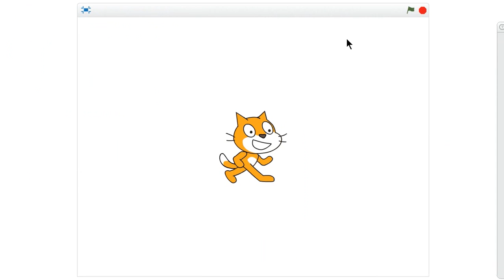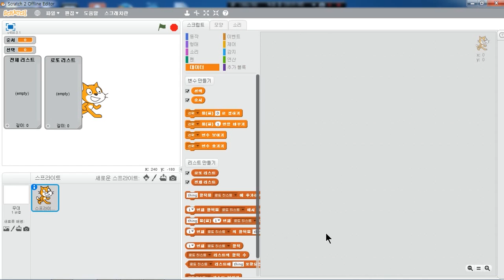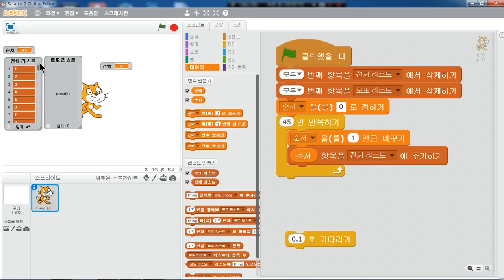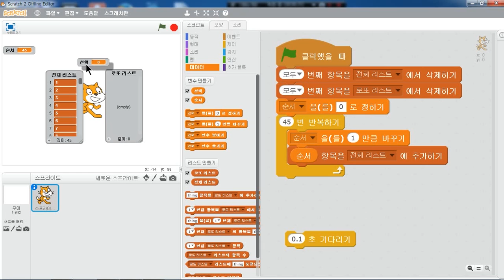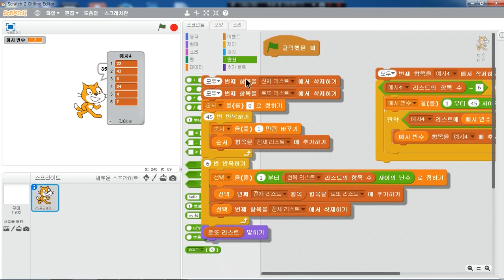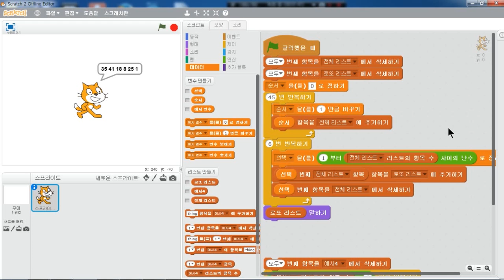스크래치 예제 강의.20강-로또 추첨기 (SONOL.마술같은 코딩)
리스트와 난수를 활용한 로또 추첨기 만들기 예제입니다~^^